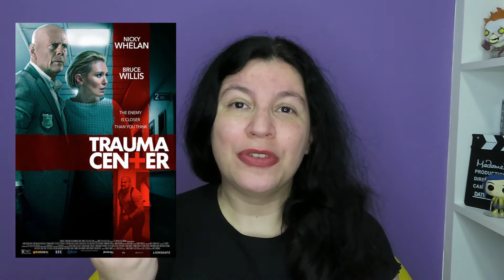Centro de Trauma 🎬 fui ver porque tinha o Bruce Willis no elenco, mas...⚠️spoilers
⚠️vídeo com spoilers

Título Original: Trauma Center
Título no Brasil: Centro de Trauma
País; EUA
Ano: 2019
Direção
Matt Eskandari
Roteirista
Paul Da Silva
Artistas
Nicky Whelan , Bruce Willis  Tito Ortiz